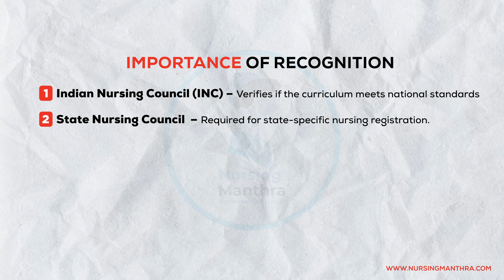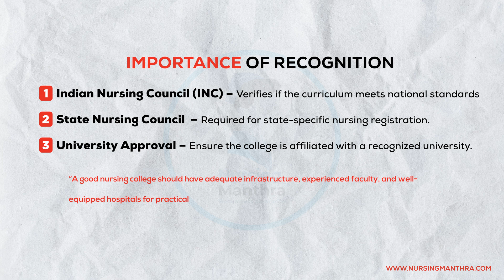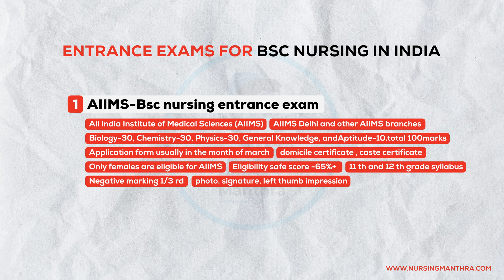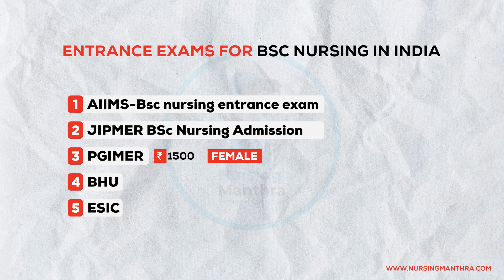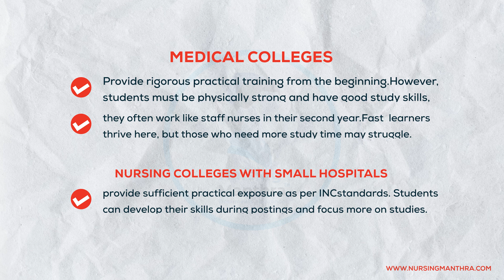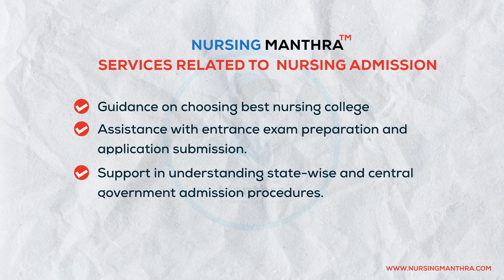BSc Nursing Admission 2025: AIIMS, JIPMER, PGIMER Entrance Exam Complete Guide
"Take Your Passion to the Next Level with Nursing Manthra''
List of Services Provided by Nursing Manthra for BSc Nursing Admission:
1. Admission assistance for nursing courses – GNM, BSc, MSc, and Post Basic BSc Nursing.
2. Admission to medical colleges in Andhra Pradesh, Telangana, Karnataka, Tamil Nadu, Kerala, and Maharashtra.
3. Admission to colleges with large hospitals in Andhra Pradesh, Telangana, Karnataka, Tamil Nadu, and Kerala.
4. Guidance for nursing entrance exam applications, including AIIMS, JIPMER, PGIMER, and other central government entrance exams.
5. Entrance exam preparation materials.

Or Click the link to reach us directly to our WhatsApp chat

BEST REGARDS,
SHINCY MANU,

1️⃣ BSc Nursing Admission 2025: AIIMS, JIPMER, PGIMER | Complete Guide & Assistance
2️⃣ How to Get BSc Nursing Admission in India (2025) | AIIMS, JIPMER, PGIMER Entrance Guide
3️⃣ BSc Nursing & GNM Admission 2025 | AIIMS, JIPMER, PGIMER Entrance Exam Tips
4️⃣ BSc Nursing Admission in India | Top Colleges, Entrance Exams & Application Process (2025)
5️⃣ AIIMS, JIPMER, PGIMER Nursing Entrance 2025 | Admission Assistance & Exam Guide
6️⃣ BSc Nursing & MSc Nursing Admission 2025 | Best Colleges & Entrance Exam Prep
7️⃣ BSc Nursing Admission Process in India | AIIMS, JIPMER, PGIMER Entrance Coaching
8️⃣ Nursing Manthra’s Admission Assistance | AIIMS, JIPMER, PGIMER Entrance Exam 2025

BSc Nursing Admission 2025, AIIMS BSc Nursing Entrance Exam 2025,
JIPMER BSc Nursing 2025, PGIMER BSc Nursing Admission 2025,
BSc Nursing Entrance Exam 2025, BSc Nursing eligibility 2025,
BSc Nursing syllabus 2025, BSc Nursing application form 2025,
BSc Nursing exam pattern 2025, Top nursing colleges in India,
Nursing entrance exam preparation tips, How to crack AIIMS nursing exam,
JIPMER nursing admission process, PGIMER nursing entrance exam details,